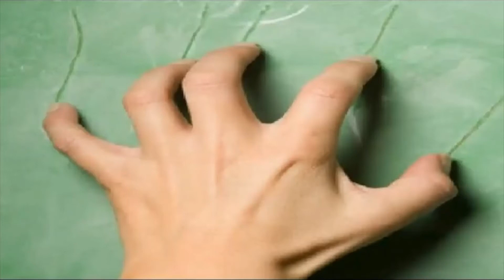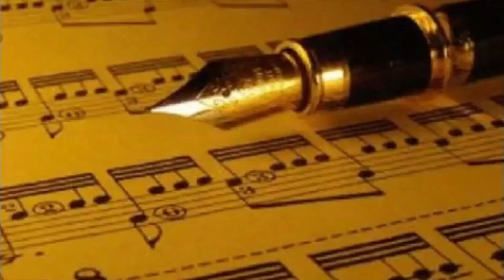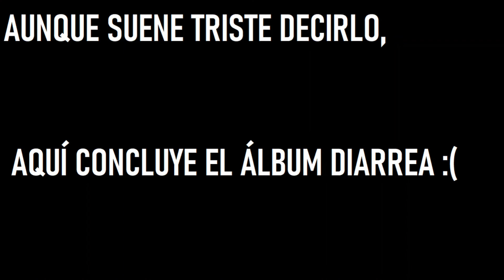lavabón musical CAKAL | diarrea #30 by Lavabo Music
lavabón musical - CAKAL     Emisión especial para despedir el álbum de diarrea